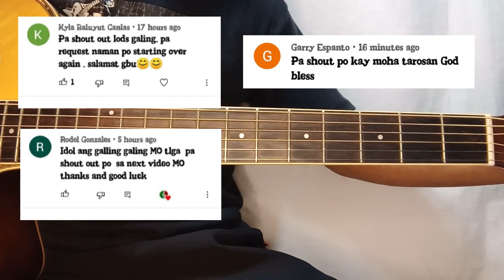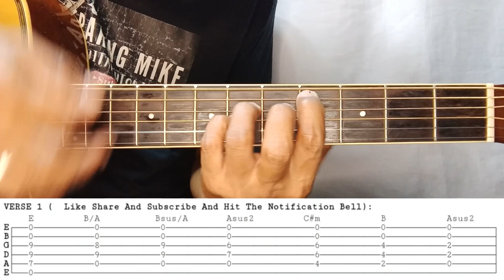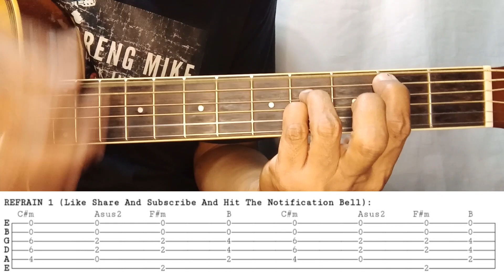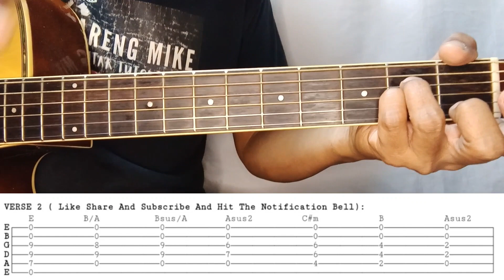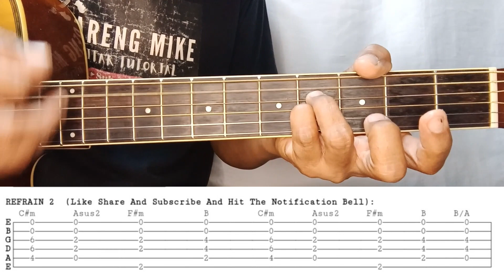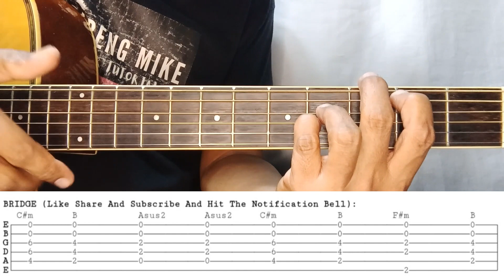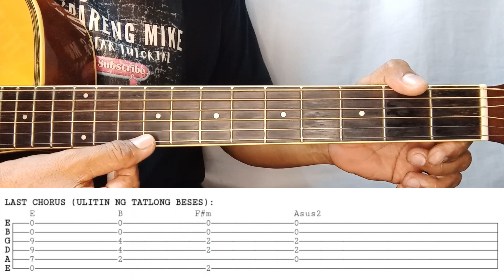THE DAY YOU SAID GOODNIGHT BY HALE EASY GUITAR TUTORIAL WITH TABS BY PARENG MIKE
GCASH: 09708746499 / Anna Christina Pangan